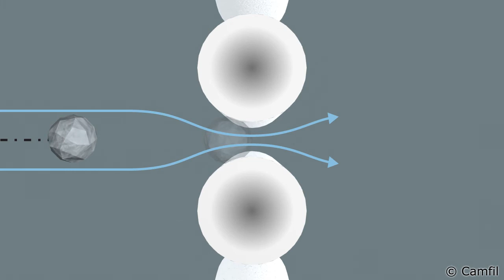01 Straining concept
Camfil Power Systems filtration academy: principles of filtration - straining principle